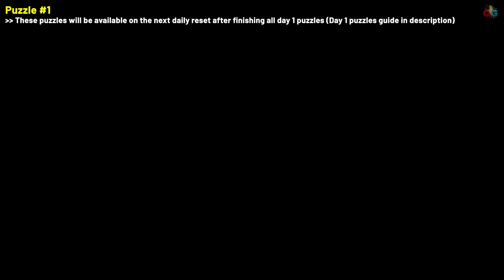Honkai Star Rail LUMINFLUX PYXIS Puzzle Solutions (Day 2)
Quick guide showing how to solve all Day 2 Luminflux Pyxis puzzles in Honkai: Star Rail.

00:00 - Puzzle #1
01:08 - Puzzle #2
02:01 - Puzzle #3